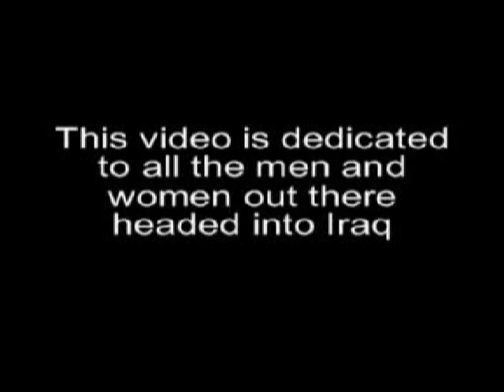Bomb Saddam!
A motivational video compilation NOT made by det 003. Detachment 003, AFROTC, the USAF nor the University of Houston is responsible for the content in this video.